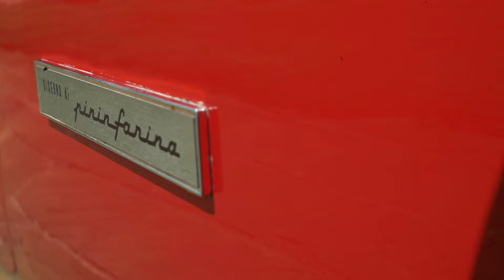Ferrari 308 GTB "Carter Secco" (1980)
Ferrari 308 GTB, un piacere raffinato: la strumentazione è elegante e completa. Equipaggiamenti e finiture da vera supercar!